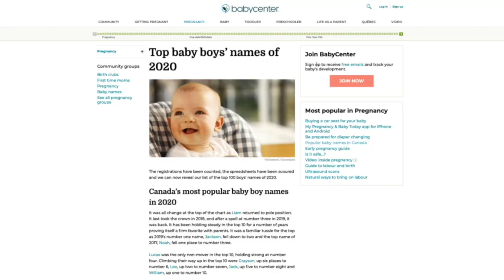PICKING BABY NAMES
How to pick a great baby name, it takes years, well for us it did, alot of back and forth. Looking at different ways of spelling Kaliegh or Kalie. It was fun and I think you should let me pick your baby name!

How to choose a baby name?!

Choosing a name for your baby has a lifelong impact and is one of your first big parenting decisions, but it’s also a special, meaningful process for you and your partner to experience! Whether you choose a name with personal significance or simply pick one you like the sound of, there are an infinite number of wonderful choices. Just be sure to avoid a few pitfalls and common mistakes, and you can’t go wrong in selecting the perfect baby name.

Make a list of names that have personal meaning. This list might include names passed down from beloved family members, friends, or influential figures in your lives. There are no rules or limits to what your baby’s name can be.

Don’t be afraid to consider significant names from many different sources. Beloved book or movie characters, songs, childhood pets, or even the street you grew up on can be turned into a special and meaningful baby name.

Consider names with shared significance to you and your partner. Perhaps, you two were introduced by your mutual friend, Dora, your first conversation was about Charles Dickens, or you shared your first kiss under the Eiffel Tower in Paris.

If you and your partner both have an equally long list of personal name ideas, a good way to compromise might be to decide on a name with mutual significance from your shared past. Try cutting down the options until your both happy with one.

Ask your families about naming traditions and naming heritage. Family trees are a great source of inspiration as you’re searching for significant baby names. Some families have incorporated common middle names or used specific ethnic origins for generations.

Don’t feel pressure to conform to your families’ naming norms, but it’s always a good idea to ask about them so that you keep your options open.

Asking your families about naming traditions or trends may also help you and your partner compromise on a meaningful name.

For example, you may find out that you both had a great-grandmother named Mary or that you each had an ancestor from Ireland.